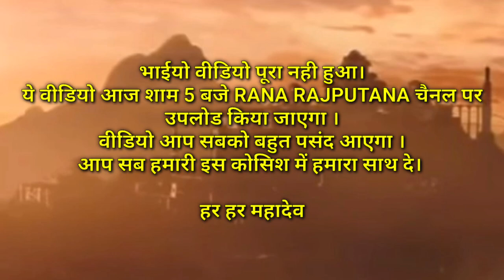मोत को भी पराजित करदे वो है राजपूत | आज शाम 5 बजे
रावणा राजपूत,
rajput status
rajput quotes
राजपूत वीडियो
राजपूत फोटो
Rajput
जय राजपूताना
राजपुताना शायरी
राजपूत वीडियो सॉन्ग
Rajput Song
rajputana
rajputana status
rajput warriors
rajput history
rajput gotar
rajput status
क्षत्रिय धर्म
क्षत्रिय धर्म युगे युगे
क्षत्रिय इतिहास
राजपूत इतिहास
सूर्यवंशी राजपूत
kshatriya videos
kshatriya movie

राजपूताना सोंग्स
rajput history
Rajput songs in mp3
Rajput Caste
rajput videos
rajputana Culture songs
rajput unity
Rajput production
Rajputana production, Richi Banna, Chhotu Singh Rawna ,
ankit rana
pundir rajput
Pundir
suryavanshi rajput
kshatriya
राणा राजपूताना
राजपूत सोंग्स
महाराणा
MahaRana Pratap
Prithavi Raj Chauhan
shivaji Maratha
mihir bhoj
hindu
rajsthani songs
haryanvi songs
mata padmini
Mustache Singh
Mustache Rajput
RANA Ji ,

Jai Rajputana
Jai Hind